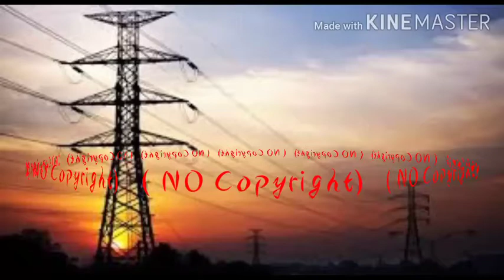Transmission_-_John_Deley_and_the_41_Players_(No_Copyright_Music)(256k)